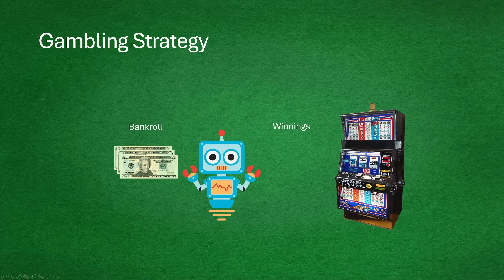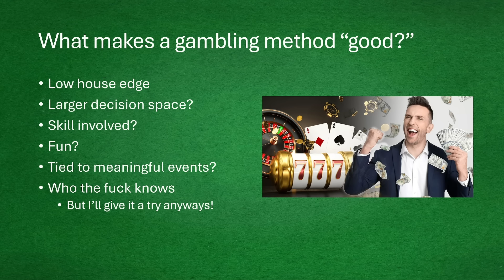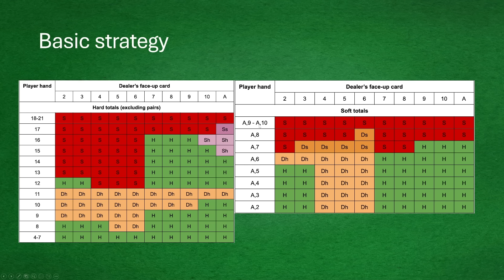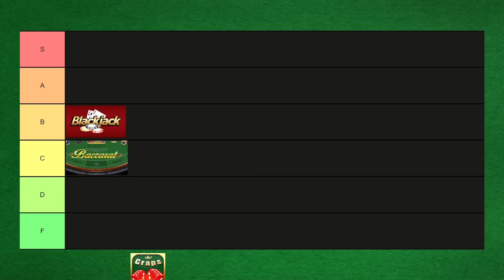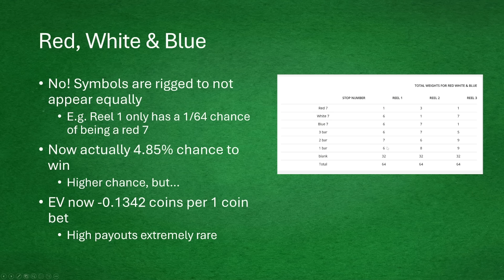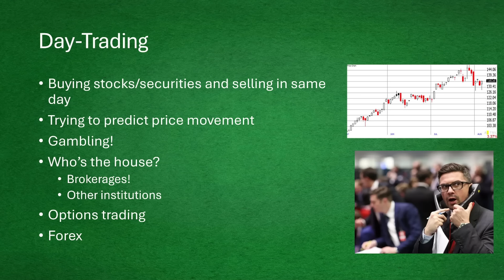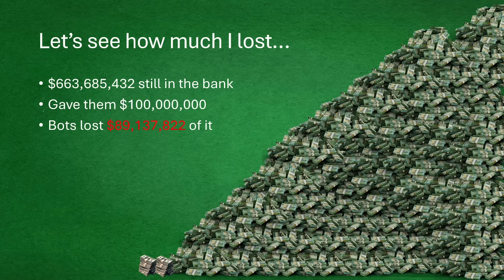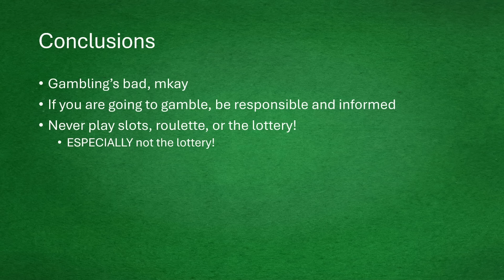I made 100k bots play casino games all day to make this tier list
Who doesn't love a good tier list :^)

Chapters:
00:00 Intro
07:39 Terms
15:34 Baccarat
23:27 Blackjack
33:40 Craps
44:43 Poker
46:56 Roulette
52:37 Slots
1:01:58 Video Poker
1:10:46 Day Trading
1:18:37 Lottery
1:27:01 Not gambling
1:29:49 Sports betting
1:35:34 Final tier list
1:36:32 Final results/outro